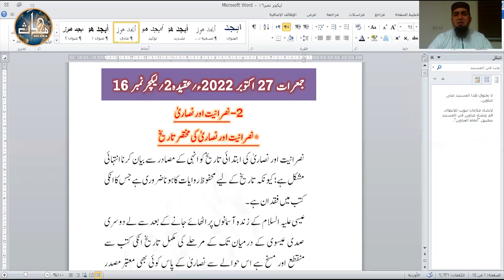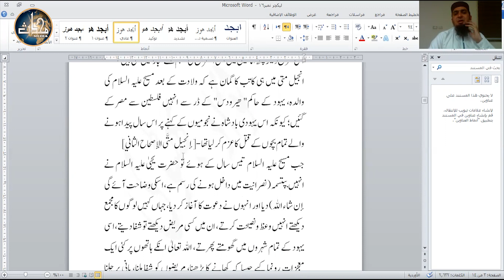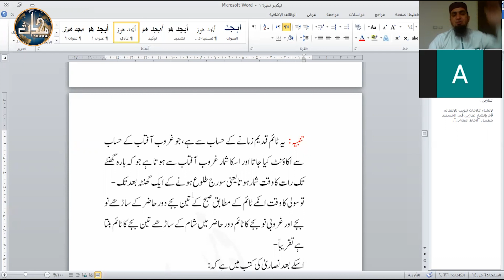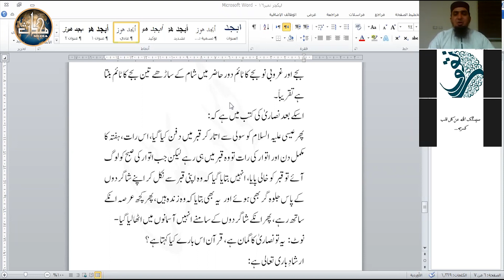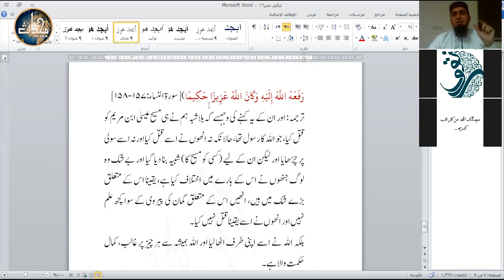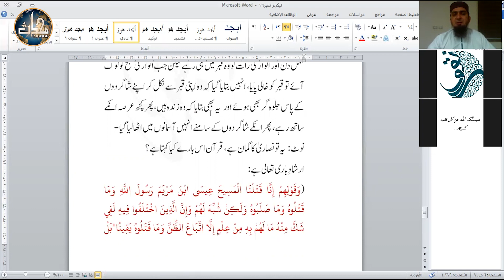LDN Aqeedah (Sem 6) | Lecture 16